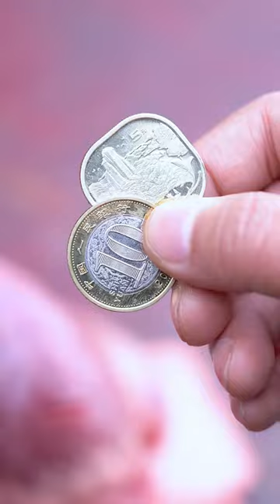DO LOBSTERS ONLY EAT YELLOW MEAT BUT NOT MEAT? 丨CHINESE FOOD EATING SHOW丨TIKTOK FUNNY VIDEOS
Hello all my beloved visitors, I am ShiShen would love to show you about  grilling in the wild.